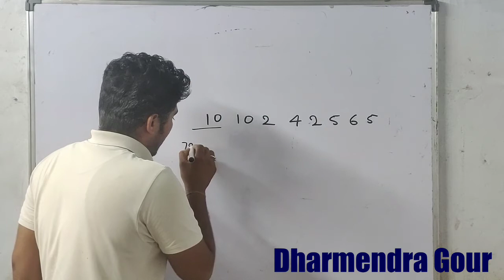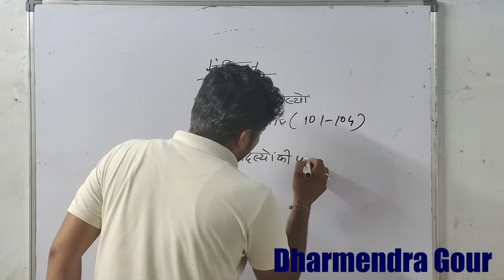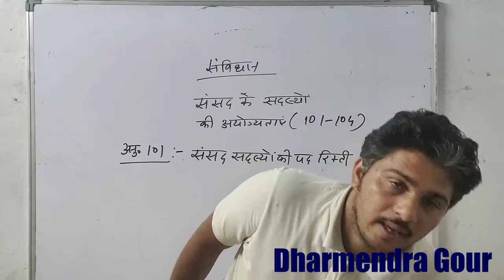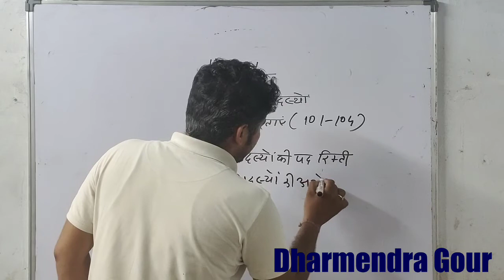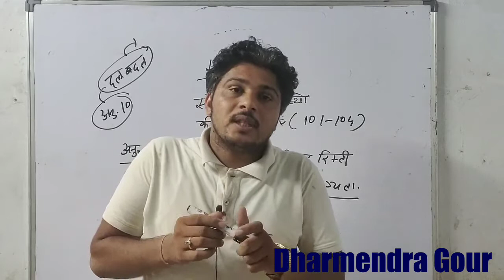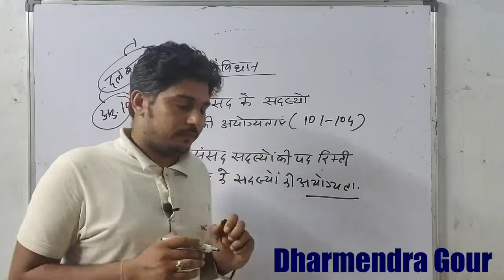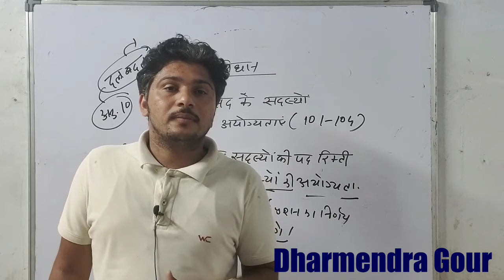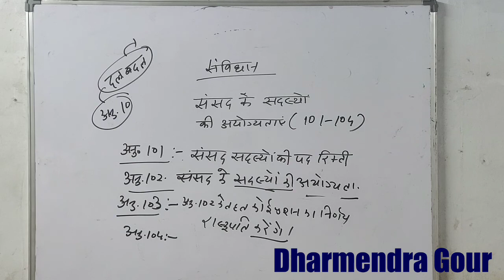अनुच्छेद 101 से 104 भारतीय संविधान भाग -5 संघ, अनुच्छेद 101, अनुच्छेद 102, अनुच्छेद 103,अनुच्छेद 104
अनुच्छेद 101:- संसद के सदस्यों का पद रिक्त होना:-
(i) कोई  व्यक्ति संसद के दोनों सदनों का सदस्य नहीं होगा अगर दोनों सदनों का सदस्य चुन लिया जाता हैं तो उसको दोनों में से कोई एक सदन की सदस्य छोड़नी पड़ेगी अथवा संसद की बनाई हुई विधि द्वारा उसको दोनों में से कोई एक सदन की सदस्य्ता से हटा देगी
(ii) कोई व्यक्ति संसद के किसी सदन का और राज्य विधानमंडल के किसी सदन का दोनों का सदस्य नहीं होगा अगर ऐसा होता है तो उसे राज्य विधानमंडल का पद त्याग करना पड़ेगा अन्यथा उसे संसद के सदन से उसका पद रिक्त कर दिया जाएगा
(iii) अनुच्छेद 102 में दी गयी अयोग्यता से अगर कोई सदस्य अयोग्य हो जाता हैं या फिर वो अपनी स्वेच्छा से त्यागपत्र दे देता हैं और उसका त्यागपत्र स्वीकार कर लिया जाता हैं तो उसका पद रिक्त माना जाएगा
Note:-लेकिन अगर त्याग पत्र देने के समय  सभापति या अध्यक्ष को पता चले की यह त्यागपत्र स्वैच्छिक नहीं हैं या फिर दबावपूर्ण तरिके से दिया गया हैं तो वो ऐसे त्यागपत्र को  स्वीकार नहीं करेगा
(iv) संसद के किसी सदन का कोई सदस्य लगातार 60 दिन तक संसद की आज्ञा के बिना अनुपस्थित रहता हैं तो सदन उसके स्थान को रिक्त घोषित कर सकेगा
Note:-लेकिन 60 दिन में वे दिन गिनती में नहीं आएंगे जिन दिनों में सदन सत्रावसित रहता हैं या फिर लगातार 4  दिनों से स्थगित रहता हैं

अनुच्छेद 102:- संसद की सदस्यता के लिए अयोग्यता:-
(i)  कोई व्यक्ति संसद का सदस्य चुने जाने के लिए अयोग्य होगा निम्नलिखित कारणों से !
(a) यदि कोई लाभ का पद धारण करता हैं
(b) यदि कोई विकृतचित हो
(d) यदि कोई व्यक्ति भारत का नागरिक नहीं हो या अपनी इच्छा से विदेशी नागरिकता स्वीकार कर ली हो
(e) या फिर संसद द्वारा बनाई गयी विधि के द्वारा अयोग्य हो
(ii) वो  व्यक्ति  भी अयोग्य होगा यदि वो दसवीं अनुसूची के अधीन अयोग्य ठहराया जाता हैं!

अनुच्छेद 103:- सदस्यों की अयोग्यता से संबधित प्रश्नो का निर्णय राष्ट्रपति के द्वारा लिया जायेगा
(i) कोई सदस्य अनुच्छेद 102  के अधीन अयोग्यता से ग्रस्त हो गया है या नहीं इसका फैसला राष्ट्रपति करेगा और राष्ट्रपति का फैसला अंतिम होगा
(ii) राष्ट्रपति ऐसे प्रश्नो पर फैसला लेने से पूर्व चुनाव आयोग से राय लेगा और राय के अनुसार कार्य करेगा!

अनुच्छेद 104:- कोई व्यक्ति अनुच्छेद 99  के तहत शपथ लेने से पहले या बाद में संसद के सदस्य के रूप में अयोग्य है फिर भी वो संसद में बैठता है और मत देता हैं तो 500 रूपये प्रतिदिन के हिसाब से पेनल्टी देनी होगी!